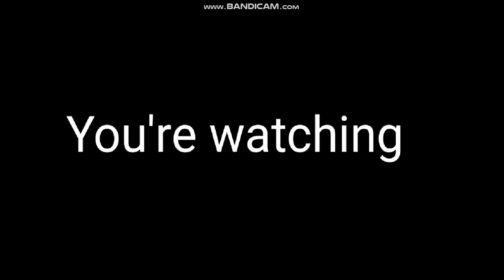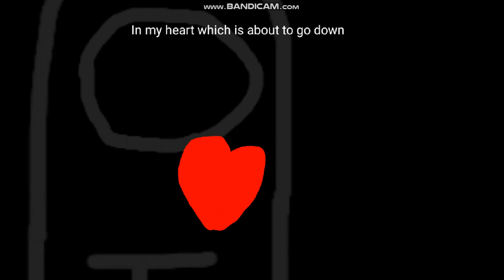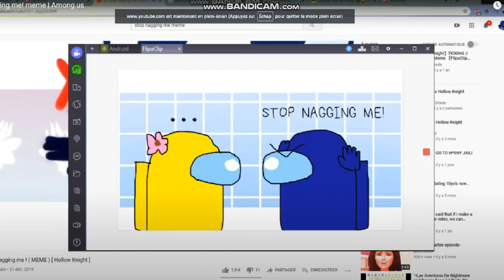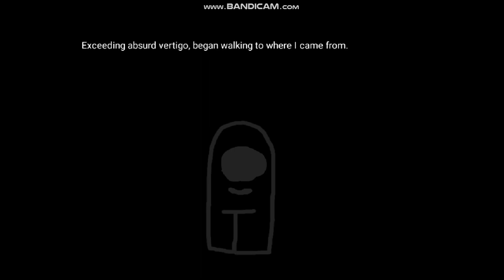Vertigo | Among us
947
The most longest animation i've ever made